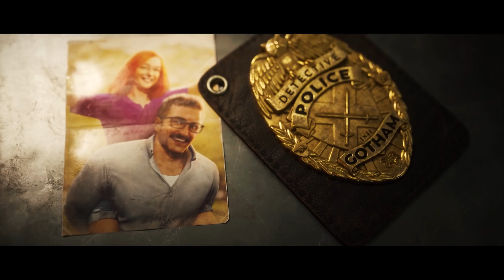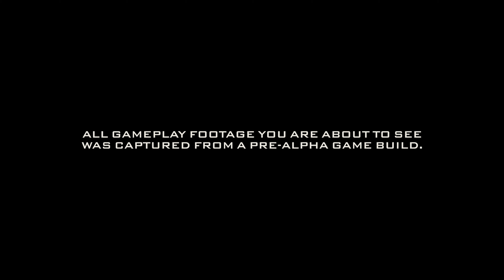BATMAN GOTHAM KNIGHTS Official Trailer & Gameplay Walkthrough -2021-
Watch the world premiere of Gotham Knights, Batman is dead. It is now up to the Batman Family You must evolve into the new Dark Knight and save Gotham from chaos.

BATMAN GOTHAM KNIGHTS Gotham Knights - World Premiere Trailer: 00:00
BATMAN GOTHAM KNIGHTS Official Gameplay Walkthrough: 04:34